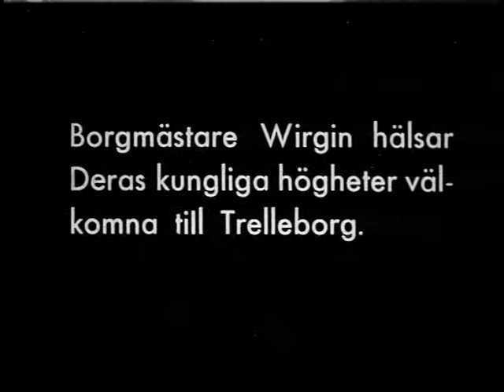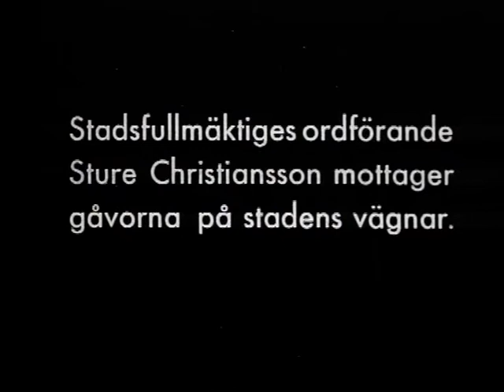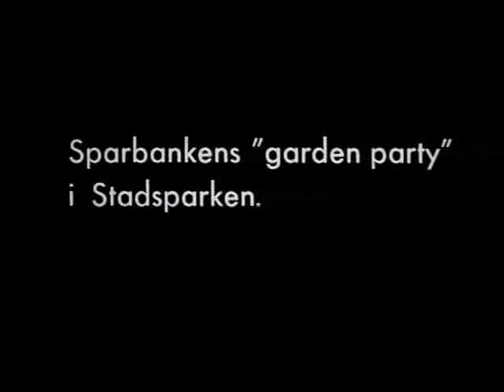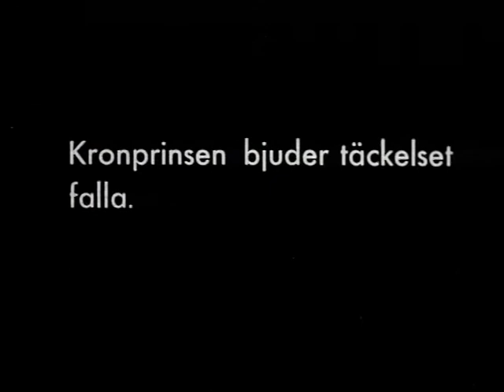Invigningen av Axel Ebbes Konsthall 1935